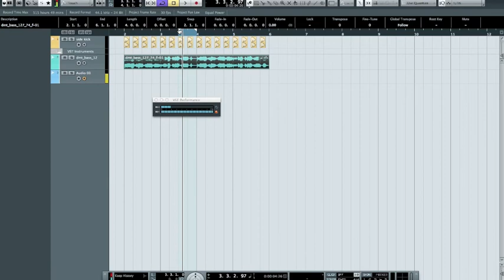Cubase 6.5.4 Bug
a bug i have found in cubase 6.5.4